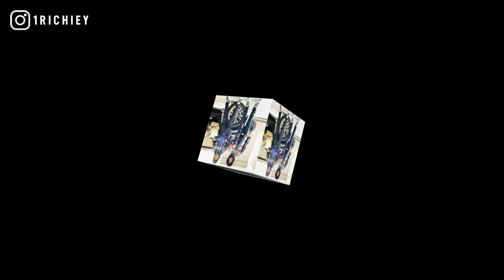[FREE] DCG Shun x Lil Kam x Timo Type Beat 2021 - Gliding (Prod. @1Richiey) | Freestyle Rap Beat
[FREE] DCG Shun x Lil Kam x Timo Type Beat 2021 - Gliding (Prod. @1Richiey) | Freestyle Rap Beat Instrumental

inspired by dcg bsavv, ysn marrr, davo gng, bankrollgotit, otf timo, fyb j mane, lil moe 6blocka, muwop, dq, chicago, lil sko